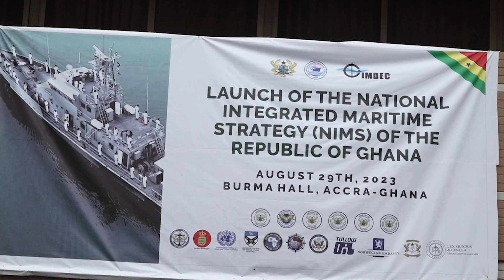GHANA NAVY HOST DEFENCE AND EXHIBITION CONFERENCE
The 3rd International Maritime Defence Exhibition and Conference (IMDEC), hosted by Ghana Navy, was inaugurated yesterday by His Excellency Nana Addo Dankwah Akufo-Addo, President of the Republic and Commander in Chief of Ghana Armed Forces at the new dedicated exhibition hall at Burma Camp. The purpose-built facility within the Ghana Armed Forces Headquarters in Accra, Ghana, has been designed to accommodate the growing scale of the event.

The opening day of IMDEC 2023 featured an array of insightful panel discussions and innovation sessions, showcasing the latest advancements and strategic collaborations in maritime defense and security.